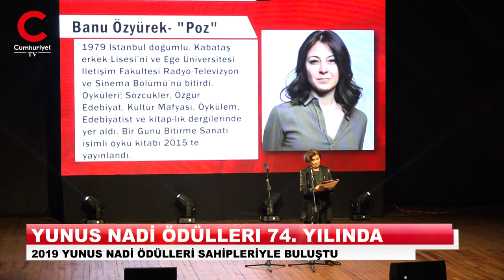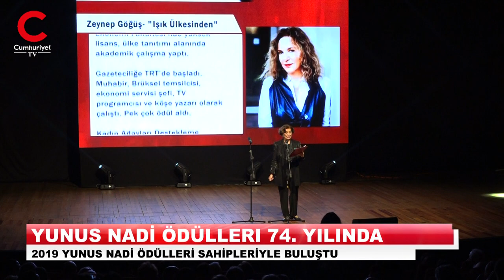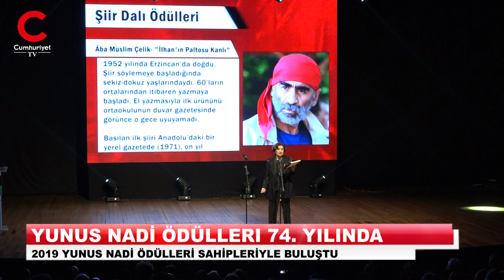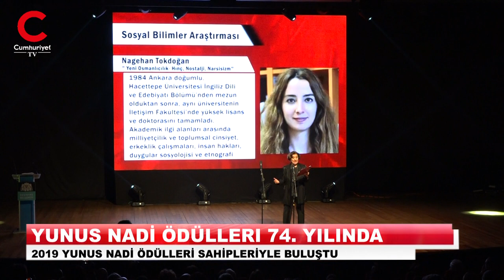2019 Yunus Nadi Ödülleri sahiplerini buldu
Bu yıl 74’üncüsü düzenlenen 2019 Yunus Nadi Ödülleri önceki akşam Beşiktaş Belediyesi Mustafa Kemal Kültür Merkezi’nde yapılan törenle sahiplerini buldu.Beşiktaş Belediyesi’nin destek ve katkılarıyla düzenlenen ödül törenini Sanatçı Gülsen Tuncer sundu.
Cumhuriyetçilerin buluştuğu Yunus Nadi Ödülleri töreninde konuşan Cumhuriyet Vakfı Başkanı Alev Coşkun, “Cumhuriyet gazetesine geldiğiniz zaman koridorlarda, çalışma odalarında, bilgisayarların arasındaki çalışan genç arkadaşlarımızın yanında dolaşırsanız, bir ruhla karşılaşırsınız. O ruh Kuvayi Milliye ruhudur” dedi.
İki bölümden oluşan ödül törenin ilk bölümünde, 2019 Yunus Nadi Ödülleri sahipleriyle buluşuken, İkinci bölümde, Cumhuriyet Vakfı Yönetim Kurulu’nca gazetemize katkıda bulunan 13 isme ‘Onur Ödülü’ verildi. Törendeki konuşmaların ortak noktası ‘Yaşasın Cumhuriyet’ vurgusuydu...
ÖYKÜ: “Öykü” dalında ödülü “Gülsün, Agavni. Zilha” adlı kitabıyla Tomris Alpay ve “Poz” adlı kitabıyla Banu Özyürek paylaştı. Alpay ve Özyürek ödülünü BELTAŞ Yönetim Kurulu Başkanı ve İstanbul Büyükşehir Belediyesi (İBB) Meclis üyesi İnan Güney’in elinden aldı.
ROMAN:“Roman” dalında “Işık Ülkesinden” adlı kitabı ile ödüle layık görülen Zeynep Göğüş, ödülünü PEN Türkiye Başkanı ve gazetemiz yazarı Zeynep Oral’dan aldı.
ŞİİR:“Şiir” dalında ödül “İlhan’ın Paltosu Kanlı” adlı yapıtı ile Âba Müslim Çelik ve “Kırgın Karnaval” yapıtı ile Hakan Savlı arasında paylaştırıldı. Çelik ve Savlı’ya ödülünü Cumhuriyet Vakfı Genel Sekreteri Işık Kansu verdi.
SOSYAL BİLİMLER:“Sosyal Bilimler Araştırması” dalında ödülün sahipleri ise “Yeni Osmanlıcılık-Hınç, Nostalji, Narsisizm” adlı araştırma dosyasıyla Nagehan Tokdoğan ve “Fatih-Başakşehir, Muhafazakâr Mahallede İktidar ve Dönüşen Habitus” adlı araştırma dosyasıyla İrfan Özet oldu. Tokdoğan ve Özet ödüllerini CHP İstanbul İl Başkanı Canan Kaftancıoğlu verdi.
KARİKATÜR:“Karikatür” dalında ödül alan Fethi Gürcan Mermertaş ödülünü Karikatürcüler Derneği Başkanı Metin Peker’den aldı.
FOTOĞRAF: “Fotoğraf” dalında ödül alan Murat Ayneli’ye ödülünü Bakırköy Belediye Başkanı Bülent Kerimoğlu verdi.